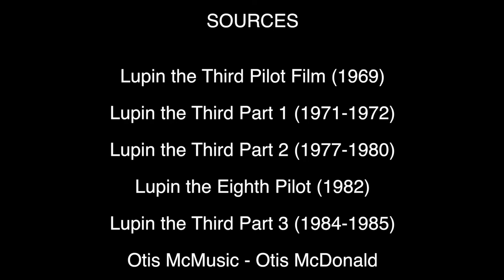Lupin Cop (parody of Content Cop)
This took me 1 or 2 days to make in Final Cut Pro X.
I love the Lupin the Third franchise. I also love iDubbbz's "Content Cop" series. So, I made a parody of the Content Cop intros using clips of Inspector Zenigata from Lupin the Third Parts 1 through 3 as well as the pilot for Lupin the Eighth. Enjoy!

Lupin the 3rd is owned by Yomiuri TV, TMS Entertainment, and Monkey Punch.
Please support the official release and DON'T BLOCK OR STRIKE!!!